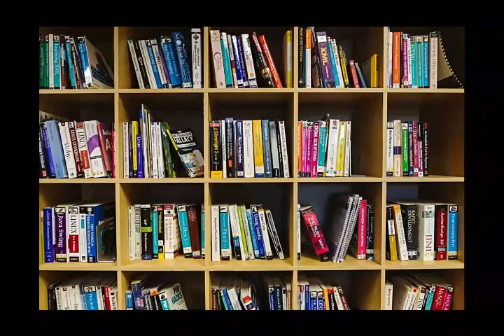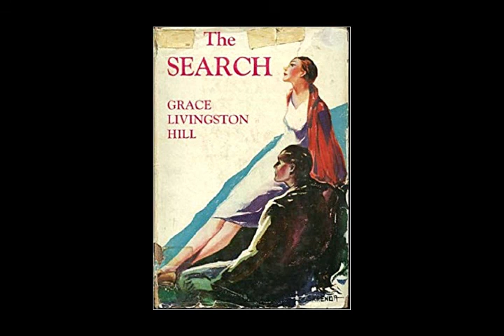The Search by Grace Livingston Hill | Audiobook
The Search by Grace Livingston Hill (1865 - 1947)

“On the day the drafted men march away, Ruth MacDonald catches John Cameron's eye and waves to him. In the excitement of the moment they both forget the social barriers that lie between them and only remember they were schoolmates as children. From this a friendship develops that has far-reaching results. To Ruth, spoiled daughter of the rich, comes a new conception of life, of war, of love. To John comes tests of fire before he finds himself. Here is the absorbing romance of two people who searched through the devious paths of a warring world for fulfillment and happiness.”

Grace Livingston Hill was an early 20th century novelist. She wrote over 100 novels and numerous short stories. Her characters were most often young female Christian women or those who become so within the confines of the story.

Read by: LikeManyWaters